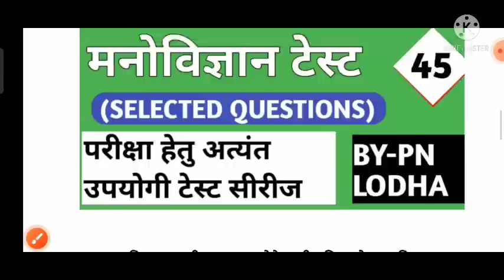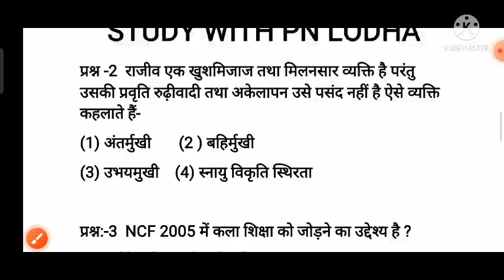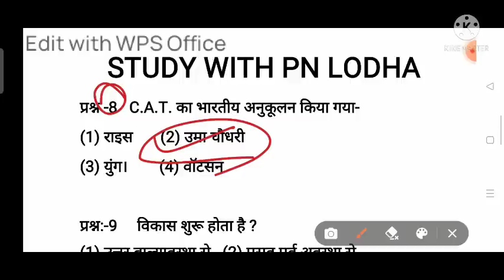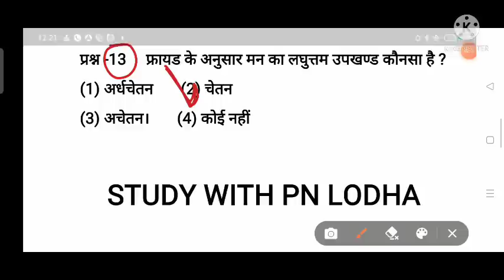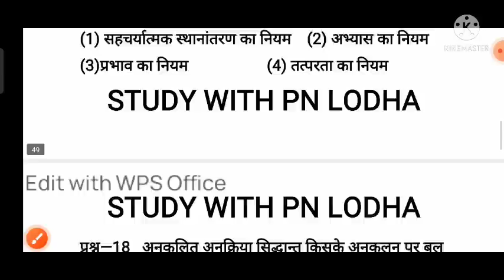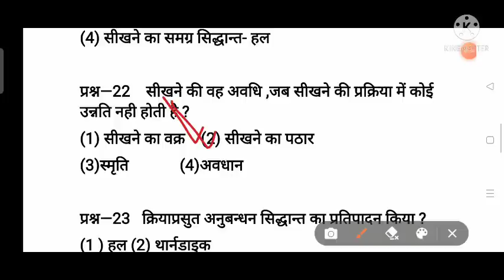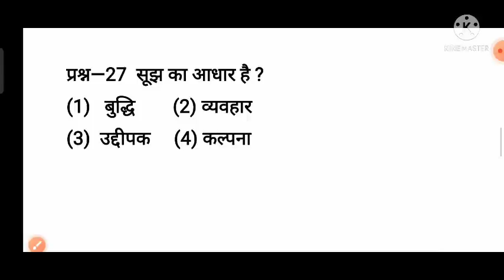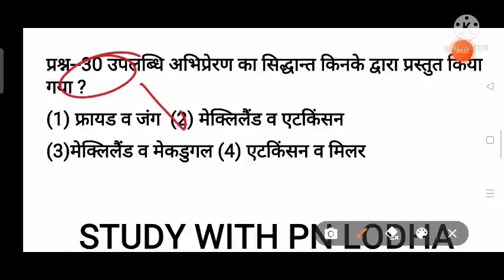Psychology 30 very important questions/ for reet 2022 / 1st ग्रेड /2nd ग्रेड/3rd ग्रेड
शिक्षण विधियों के 34 टेस्ट

राज gk भूगोल की 28 कक्षाएं
( ncert + rbse ) पुस्तको से

राज का इतिहास
( 1 से लेकर 11 कक्षाएं)

Psychology 30 very important questions,for reet 2022 , 1st ग्रेड ,2nd ग्रेड,3rd  ग्रेड,मनोविज्ञान के 30 बहुत ही महत्वपूर्ण प्रश्न, psychology 30  important questions, psychology test series,

पात्रता एवं मुख्य परीक्षा हेतु मनोविज्ञान के प्रश्न,1st ग्रेड भर्ती,2nd ग्रेड भर्ती ,reet 2022,Reet पात्रता एवं मुख्य परीक्षा हेतु मनोविज्ञान का पेपर,1st ग्रेड एवं 2nd ग्रेड भर्ती मनोविज्ञान टेस्ट,psychology ke prshan,Reet 2022 व मुख्य परीक्षा हेतु,1st ग्रेड व 2nd ग्रेड हेतु,मनोविज्ञान के कठिन एवं नए प्रश्न,लेवल 1 व लेवल 2 हेतु,3rd ग्रेड शिक्षक भर्ती 2022 हेतु,मनोविज्ञान के 30 प्रश्न,पात्रता एवं मुख्य परीक्षा हेतु,
मनोविज्ञान के 30 कठिन प्रश्न,परीक्षा में ऐसे ही प्रश्न पूछे जाएंगे,for  - reet 2022 ,1st ग्रेड , 2nd ग्रेड, मनोविज्ञान के 30 शानदार प्रश्न,reet exam 2022,